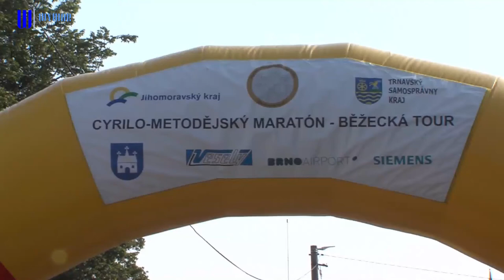O Veľkú cenu Holíča sa bežalo po dvadsiaty šiesty raz